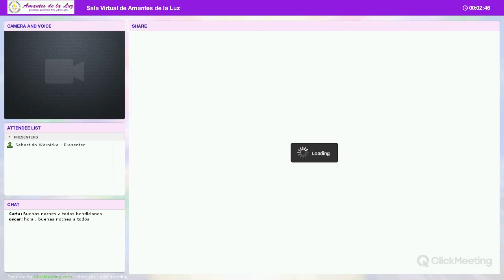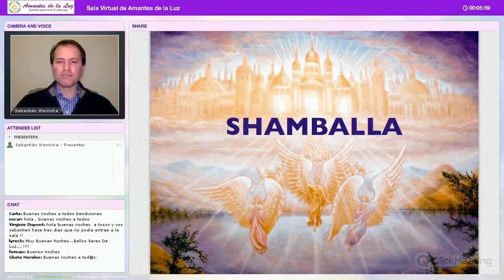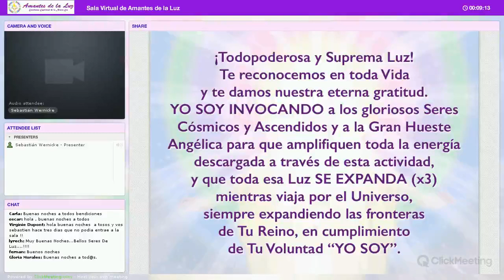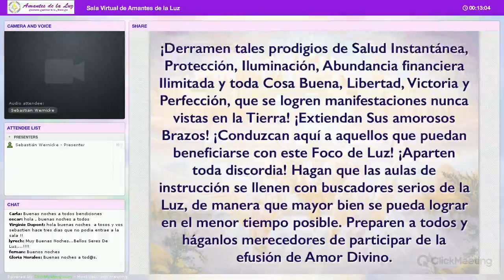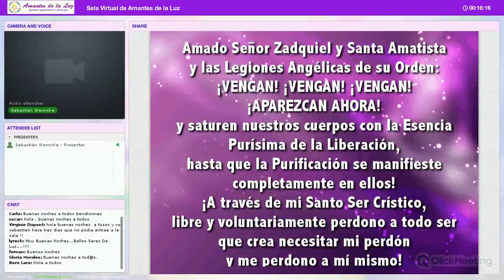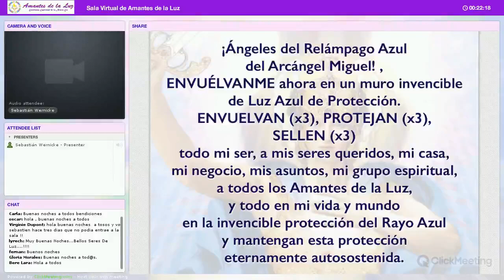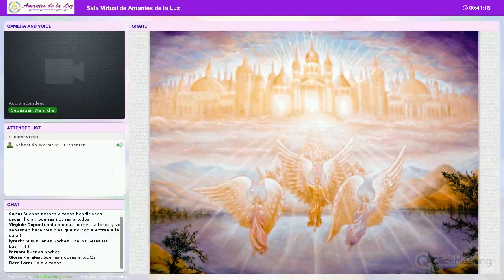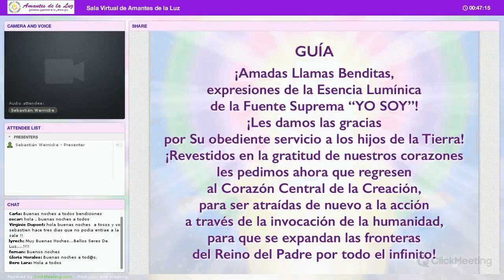Viaje al Retiro de Shamballa con Sebastián Wernicke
Meditación y Servicio coordinado por Sebastián Wernicke en la Sala Virtual de Amantes de la Luz el Domingo 13 de Diciembre del 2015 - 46 min.

Coordinadores